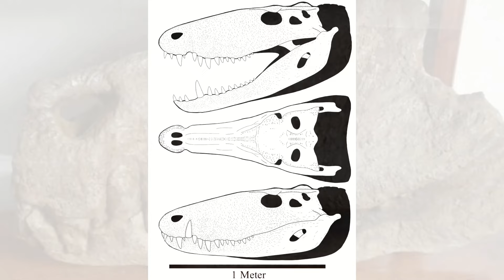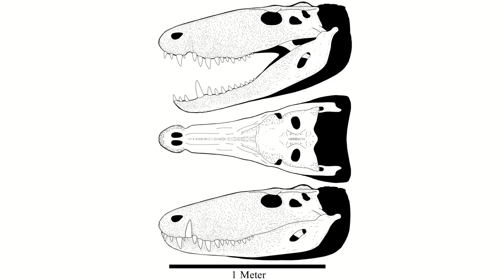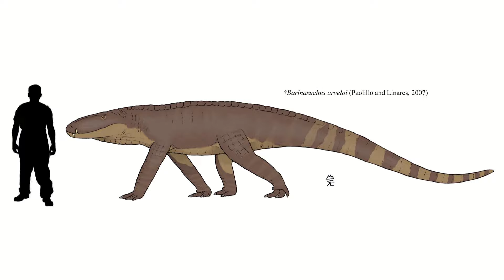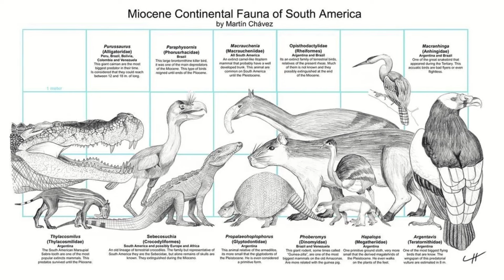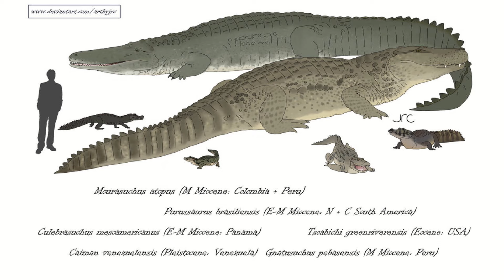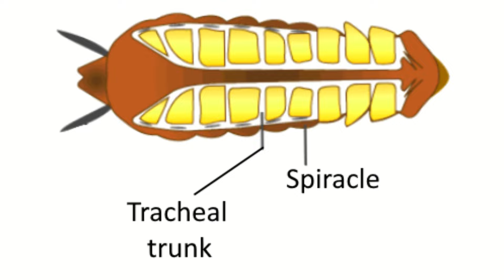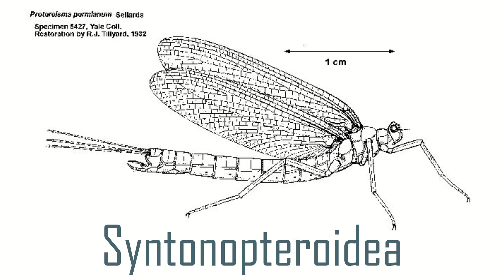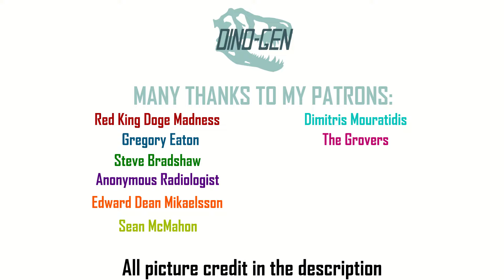The biggest land predator of the Cenozoic WASN'T a mammal...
So it turns out that one of the biggest land predators of the Cenozoic WASN'T a mammal...it was Barinasuchus.

Macrauchenia, a South American fossil ungulate. “Вики” by Olllga
Thylacosmilus Art by Gabriel Ugueto